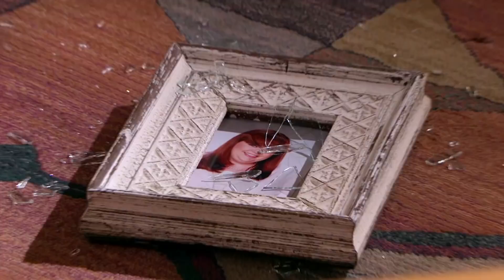Resumen capítulos 19-21 | Por Ella soy Eva | Televisa